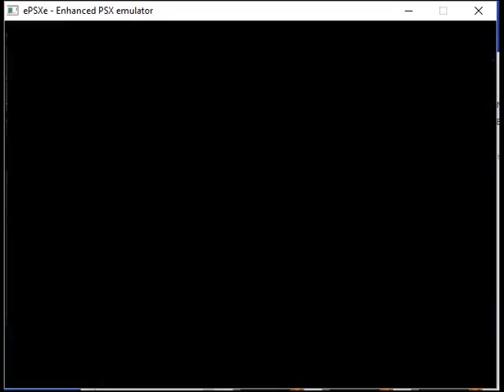TOLUCT Chaos Route Chapter 4 Hell Gate Twin Knightly Reunion, 1st Special Power & 1st Guardian Fight